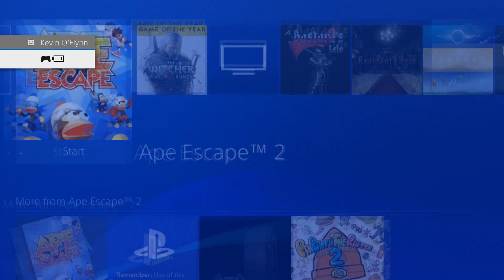Ape Escape 2 Episode 1 - Monkey Business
The apes have escaped and it's up to Kevin and Laurence to recapture them! Is it ethical to reinslave these seeminly harmless creatures for no apparent reason? Do we care? Join us and find out!

New Episodes out every Tuesday, Thursday, Friday and Sunday.